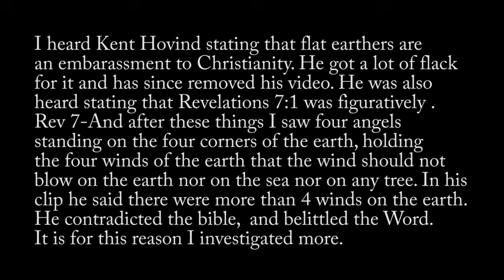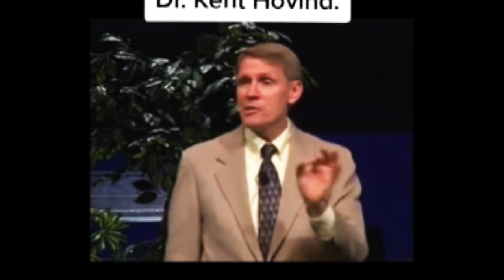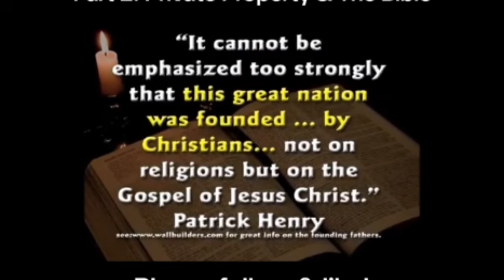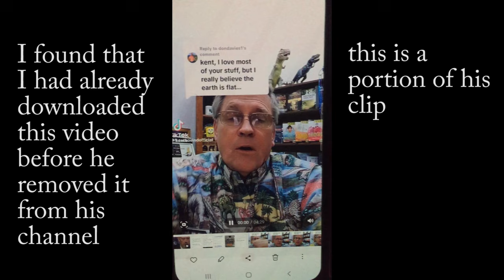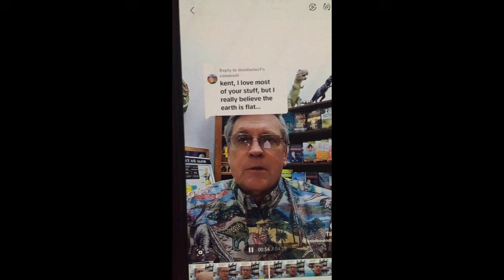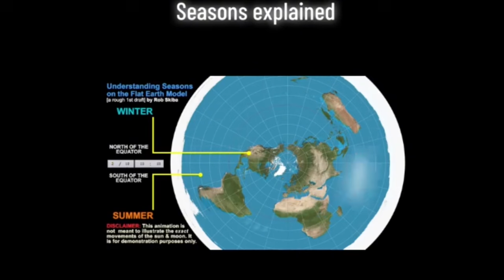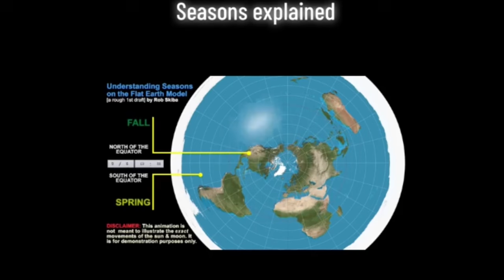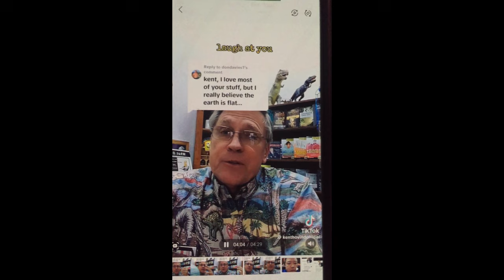Pulling at the face- Video is for education purposes - Sept 24, 2024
Wolves in sheep clothing ? What do you think?